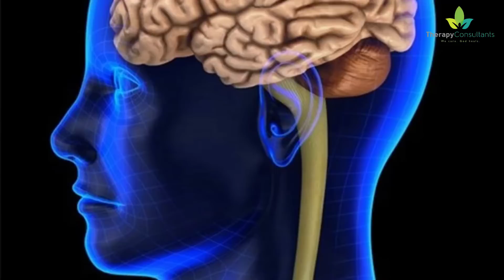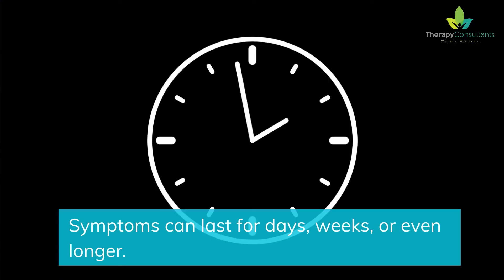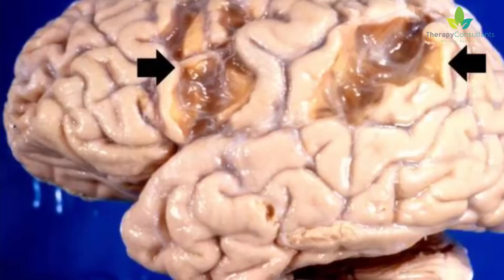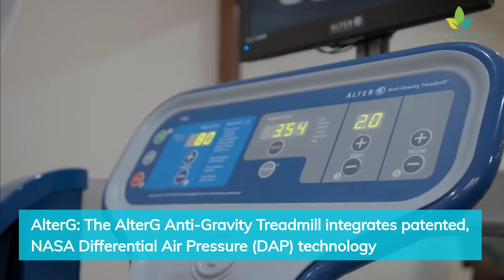What Happens If a Concussion Goes Untreated ?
Concussion is a traumatic brain injury that affects your brain function. Effects are usually temporary but can include headaches and problems with concentration, memory, balance, and coordination.
Concussions are usually caused by a blow to the head. Violently shaking of the head and upper body also can cause concussions.
Some concussions cause you to lose consciousness, but most do not.
Falls are the most common cause of concussion. Concussions are also common if you play a contact sport, such as football or soccer. Most people usually recover fully after a concussion.
This can lead to bruising and swelling of the brain, tearing of the blood vessels, and injury of the nerves, resulting in a concussion, which is a traumatic brain injury. You do not need to lose consciousness to have had a concussion. Common causes of concussions include falls, motor vehicle accidents, sports, and work-related injuries. Most concussions do resolve with rest but those with symptoms lasting more than 2-3 weeks would benefit from skilled physical therapy to return to normal function.

Symptoms
The signs and symptoms of a concussion can be subtle and may not show up immediately. Symptoms can last for days, weeks, or even longer.
Common symptoms after a concussive traumatic brain injury are headache, loss of memory (amnesia), and confusion. Amnesia usually involves forgetting the event that caused the concussion.
Physical signs and symptoms of a concussion may include,
Headache.
Ringing in the ears.
Nausea.
Vomiting.
Blurry vision.

Symptoms in children.
Head trauma is very common in young children. But concussions can be difficult to recognize in infants and toddlers because they can't describe how they feel. Concussion clues may include,
Dazed appearance.
Listlessness and tiring easily.
Irritability and crankiness.
Loss of balance and unsteady walking.
Excessive crying.

What causes a concussion?
Concussions are caused by some type of impact injury to your head.
Our brains float in a jelly-like fluid inside our skulls. This fluid is called cerebrospinal fluid (CSF). Head injuries can cause our brain and its surrounding membrane (meninges) to hit the side of our skull. This kind of impact can damage the brain’s tissues, and even cause our CSF to leak.

Causes of a concussion include
falling down.
getting hit in the head.
being in a car accident.
being injured in a blast or explosion.

When to Seek Medical Care?
Most people will recover quickly and completely following a concussion. Some people can have symptoms that last for several weeks before gradually getting better. Seek immediate medical attention if,
Headache is worse or does not go away.
Slurred speech, weakness, numbness, or decreased coordination.
Significant nausea or repeated vomiting.
Seizures.
Loss of consciousness.
Inability to wake up.
Symptoms have worsened at any time.
Symptoms have not gone away after 10-14 days.

How Can a Physical Therapist Help?
Vestibular Therapists can evaluate and treat many problems related to concussions. Because no two concussions are the same, a physical therapist will examine your neurological, orthopedic, and cardiovascular systems in order to best prescribe a routine to address your particular symptoms and your needs in all of your daily environments.

What Kind of Physical Therapist Do I Need?
Vestibular Therapists are prepared through education and experience to treat a variety of conditions or injuries. At Therapy Consultants, we use the following state of the art technology to help patients recover.

AlterG: The AlterG Anti-Gravity Treadmill integrates patented, NASA Differential Air Pressure (DAP) technology. Using a pressurized air chamber to uniformly reduce gravitational load and body weight in precise 1% increments, AlterG enables patients and athletes to move unrestricted and pain-free restoring and building muscle strength, range of motion, balance, function, and fitness.
RightEye technology: The FDA cleared RightEye Vision System allows you to:

Validate and illustrate pre-and-post rehabilitation program results
Quickly and objectively identify eye-movement related impairments
Combine ocular testing with body positional changes to better understand vestibular and balance issues
Improve patient commitment to treatment with easy-to-take tests and easy-to-understand results
Convert more consultations into longer-term, more compliant patients
Quickboard: The Quick Board is the only visual motor training technology scientifically proven to significantly improve agility and balance.
Quick Board’s methodology was designed to improve and restore characteristics that are critical to human performance by enhancing motor learning with real-time feedback during exercises.
it’s visual motor training improves proprioception which plays a critical role in restoring function and addressing neuroplastic effects of injuries.